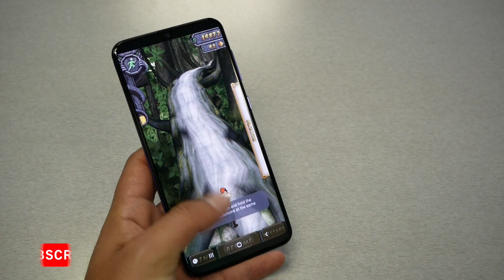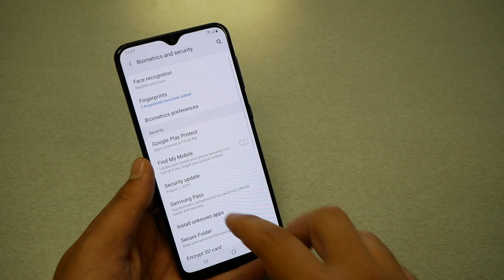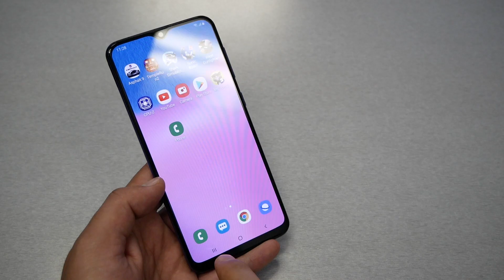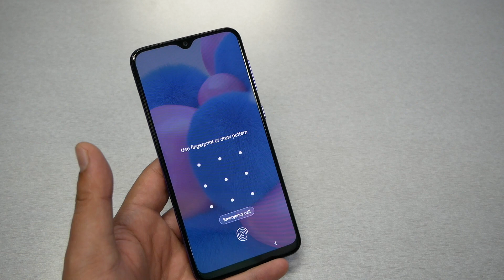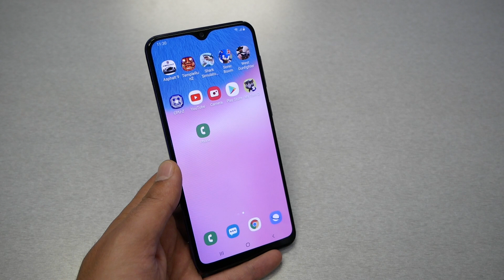ميزة قفل الشاشة الي الكثير قد يكون ما سمع عنها في جوالات الاندوريد